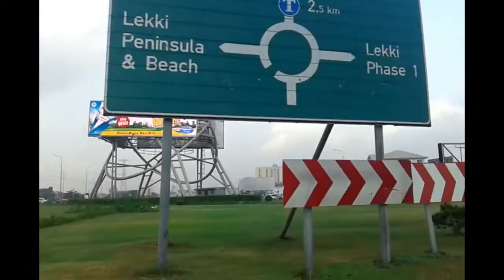On the way to office |Lagos Nigeria City tour from car window || Inspired by Dreams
Lots of love by Inspired by dreams :)

I Hope you enjoyed this video!  I enjoyed filming it for you all :D

I like being home, living, cooking, and anything makes my space pretty

Life is beautiful anyway!

To make everyday beautiful:)

Making the everyday beautiful :)